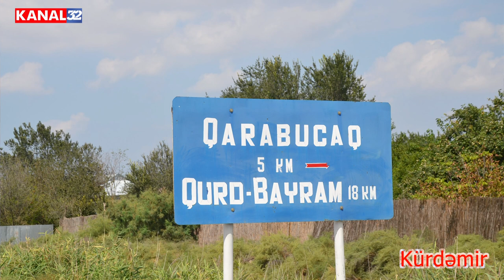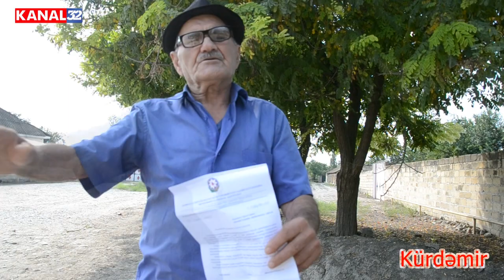Yeni Layihə: "Azərbaycan Güzgüsü" Kürdəmirlilər haray çəkir